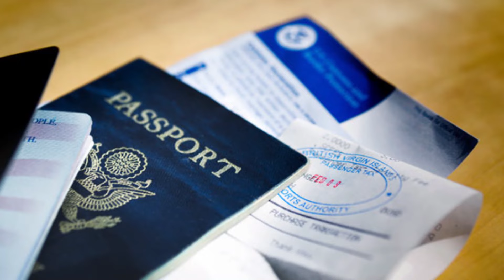Solo Wanderlust: The Ultimate Adventure Guide For Safe & Empowering Journeys | Viator.com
Title: Solo Wanderlust: The Ultimate Adventure Guide For Safe & Empowering Journeys | Viator.com

Description:
Discover solo travel with our comprehensive guide, designed to empower and inspire. Learn essential safety tips, craft the perfect solo itinerary, and explore ways to overcome loneliness on the road. Start your unforgettable journey with Simply Travelicious!

Unpack the secrets to packing light yet prepared and uncover the transformative power of solo travel for personal growth. Whether you're a first-timer or a seasoned solo adventurer, this video is your gateway to more meaningful, independent journeys.

This video is about Solo Wanderlust: The Ultimate Adventure Guide For Safe & Empowering Journeys. But It also covers the following topics:

Safe Solo Journeys
Empowering Travel Adventures

Video Title: Solo Wanderlust: The Ultimate Adventure Guide For Safe & Empowering Journeys | Viator.com

✅  About Simply Travelicious.

Welcome to Simply Travelicious official channel, where wanderlust meets adventure, and every journey is an unforgettable experience. This channel is your gateway to exploring the world's most captivating destinations, uncovering hidden gems, and immersing yourself in diverse cultures.

At Simply Travelicious, I'm passionate about sharing insider tips, expert advice, and actual travel hacks to help you easily plan your next getaway. From budget-friendly travel strategies to luxury escapes, I've got you covered. At Simply Travelicious, travel is not just about visiting landmarks; it's about immersing yourself in the essence and soul of each place. From eco-friendly accommodations to ethical wildlife encounters, we'll help you travel responsibly and respectfully.

Simply Travelicious